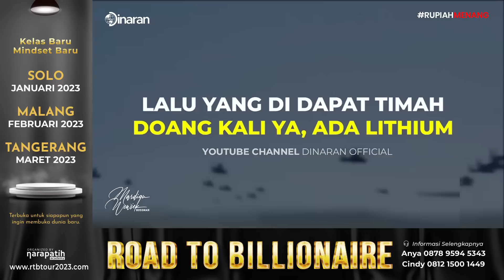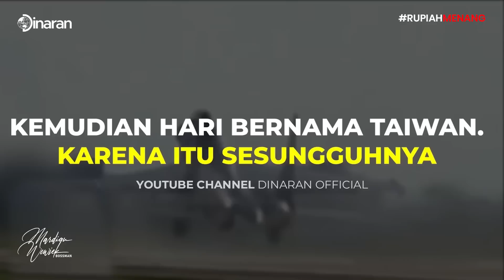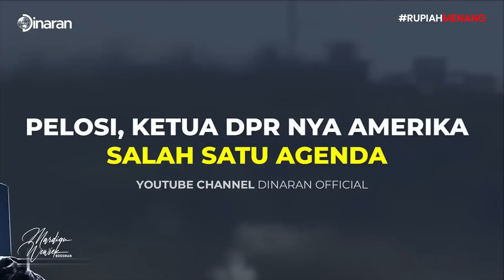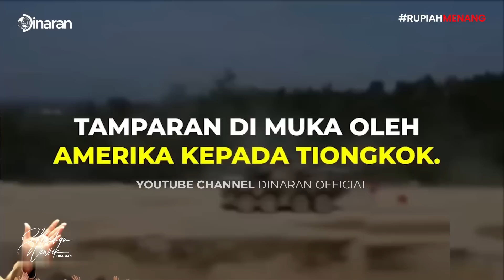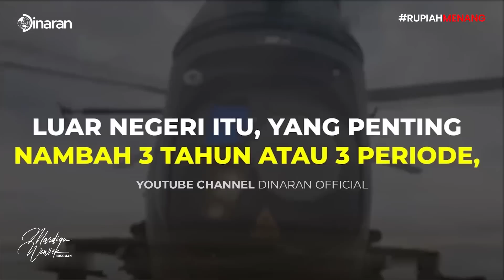NASIB TAIWAN SAMA SEPERTI UKRAINA!!! RENCANA JAHAT AMERIKA UNTUK ASIA TIMUR!! - Mardigu Wowiek